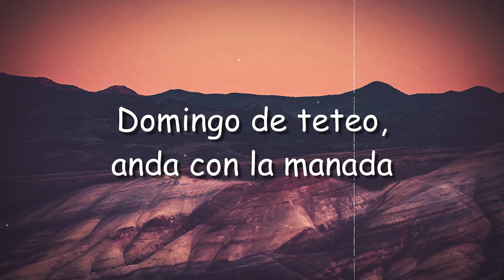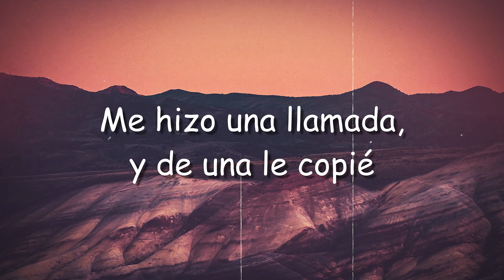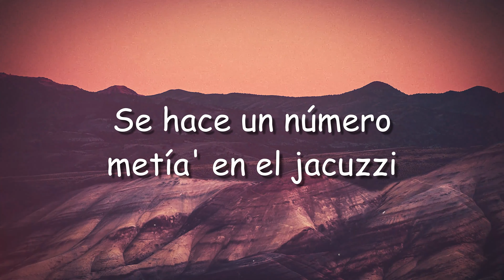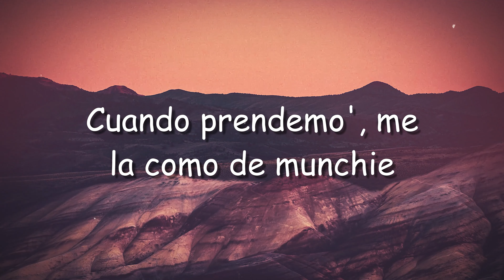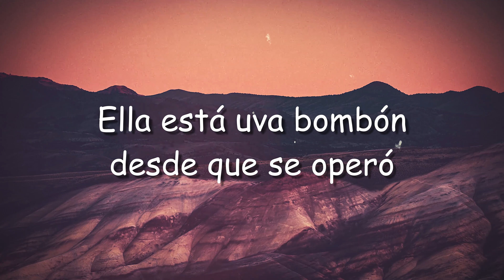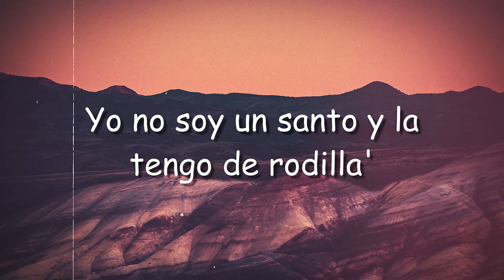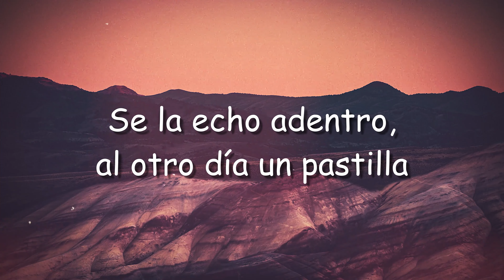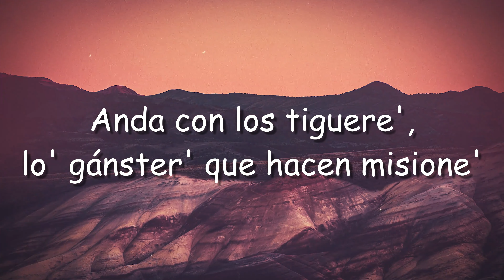Amor De Condones - Amenazzy [Letra] 💬